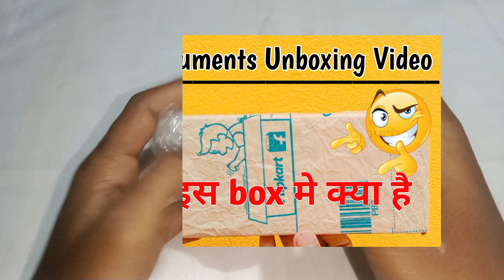Bo dc motor gear unboxng /Unboxing DC Gear Motor || 🔥KB shortcuts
How do you make simple gears?
What is the use of gear motor?

How can we reduce rpm of motor?

What is the price of gear motor?
how to make a powerful gear motor

how to make a gear motor with cardboard

how to make gear at home

how to make 12v dc motor at home

dc motor gear

how to make a powerful motor at home

gear motor with wheel

how to make gear motor at home

gear motor projects

how to make electric things at home

how to make gear motor without gear

make rc gearbox

dc motor gear
Which is the most powerful DC motor?
Which motor is more powerful?

What is gear motor DC?